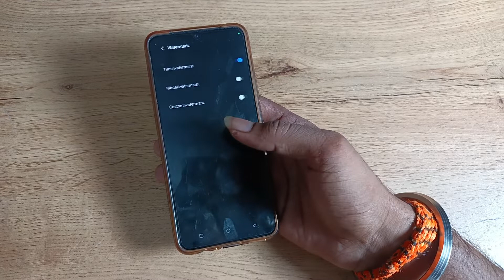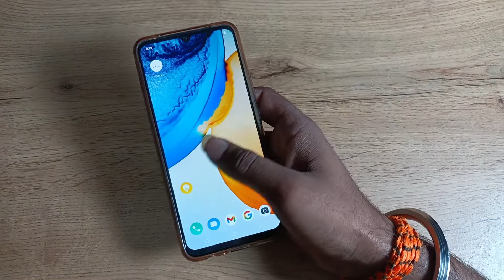How to off Time watermark in vivo v21 5g , time watermark camera setting